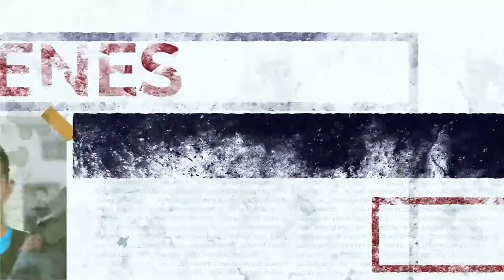🚓 Policía logró reconocer a asesinos de mujer que se encontraba embarazada